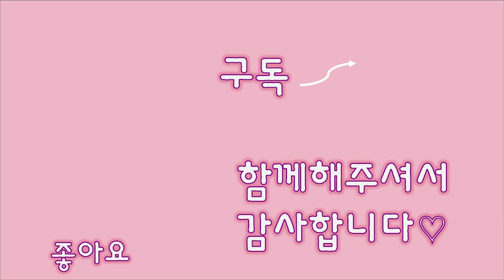고양이들과 합사가 어려웠던 레오! 백미랑 친해졌어요 /Leo, who had difficulty getting acquainted with other cats, opened up.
다리가 불편하기 때문에 조금은 더 예민했던건지 , 다른고양이들과의 합사를 쉽게 받아들이지 않아던 레오가 드디어 백미와 친해졌습니다!

그루밍도 해주고 , 둘이서 티격태격도 하고 잠도 함께자는 사이로 변신!

그동안 마음고생했을 백미와 , 레오에게 평온한 시간이 찾아와서 행복합니다^^